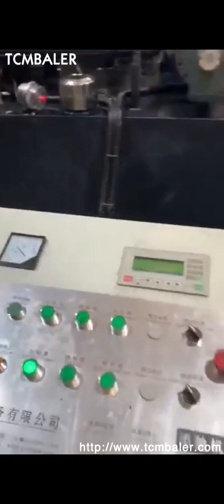cast iron briquetting machine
Cast Iron Briquetting Machine Tajikistan, Cast Iron Briquetting Angola, Alibaba.com offers 378 cast iron briquetting machine products. About 23% of these are briquette machines. A wide variety of cast iron briquetting machine options are available to you, such as ac motor, stepper motor, and dc motor. cast iron briquetting press Andorra, cast iron briquetting press Slovakia, Alibaba.com offers 252 cast iron briquetting press products. About 50% of these are Other Metal Metallurgy Machinery, 24% are Briquette Machines, and 10% are Other Scrap Metal Recycling Equipment. A wide variety of cast iron briquetting press options are available to you, Cast Iron Briquetting Machine Iceland, Briquettes Machine Switzerland, We have a cast iron briquetting machine, to convert cast iron boring, burada, scrap to high density briquettes, which can be used in cupola furnace for melting . The machine is fully automated with functions such as charging, conversion and extraction managed through a central control panel. Cast Iron Briquetting Press Syria, Cast Iron Briquetting Mexico, Cast Iron Briquetting Press, find quality Cast Iron Briquetting Press products,Cast Iron Briquetting Press Manufacturers, Cast Iron Briquetting Press Suppliers and Exporters at Manufacturer For Waste Balers,Baling Press Machine,Shredders,Wood Shaving Machine. Briquetting Press Machine Singapore, Manganese Briquetting Denmark, we are the leading manufacturer and supplier of briquetting press machine, manganese briquetting press, cast iron rollers and gun metal bush bearings, The Adarsh Engineering Works Iron Briquetting Latvia, Iron Briquette Machines Nauru, Iron Briquetting Raise the Monetary Value of Cast Iron Scrap. Manufacturers who make cast iron products can turn their swarf iron turnings, filings or chips into income through a process called iron briquetting.This process, using a hydraulically powered press, compacts the loose iron fragments into dense cylindrical forms, or briquettes. iron briquette Finland, iron briquette Suppliers and Australia, Iron Oxide Powder Briquette Machine, Briquette Making Machine, Ball Press Machine Brief Introduction of Briquetting machine Briquetting machine can be used to suppress pulverized coal, iron powder, coking coal, aluminum, iron, tin oxide, carbon powder, coal powder, slag, gypsum, tailings, sludge, kaolin clay, activated carbon, and at the end of, BTT50 Briquetting Machine Poland, Chip Compactor Vietnam, Super compact briquetting machine for the compaction and the enhancement of steel, cast iron, aluminum, copper, brass, zinc, bronze and plastic scrap. Features, Reduction in the overall volume of scrap up to 75%. Increase of the economic value of scrap. Briquettes can be introduced directly into the melting furnaces. R China Briquetting Machine manufacturer Iran, Briquetting Lebanon, Briquetting Machine, Briquetting Press, Briquette Machine manufacturer, supplier in China, offering Hydraulic Guillotine Scrap Metal Sheet Shear Recycling Machine, Big Hydraulic Scrap Aluminum Iron Steel Metal Sheet Shearing Machine, Heavy Automatic Type Hydraulic Sheet Metal Scrap Shear Machine and so on. Metal Briquetting Press Egypt, RUF Briquetting Systems Portugal, Metal chip briquetting machines for a wide range of metals alloys . The value of metal residues can be greatly increased with our metal press machine. The metal chip briquetting machine is a real all, rounder and is suitable for pressing aluminium, steel, cast iron, copper and countless other metals. On the basis of the particular experience, Briquetting The advantages of briquetting are just as diverse as the materials that can be pressed by reducing volume, you not only save space, time and costs for handling, storage and transport, you also earn higher revenues, Get the maximum benefit from your residues with a custom, made briquetting machine from RUF 100 % Power made in Germany. Briquette making press Sweden, Briquette machine Suriname, The cast iron dust is transformed back to cast iron; Metal chips, Turnings are reduced and converted to metal again with high recovery; Toxic